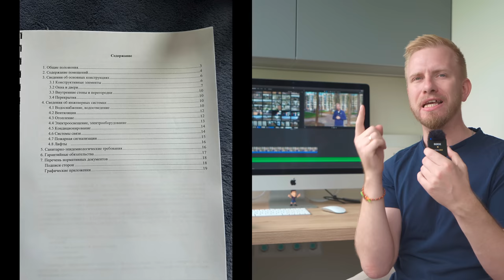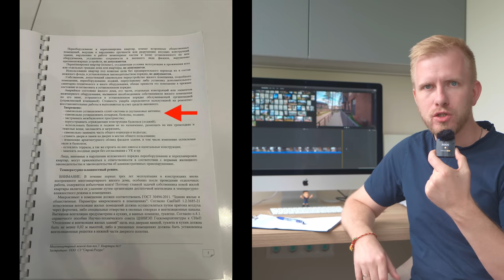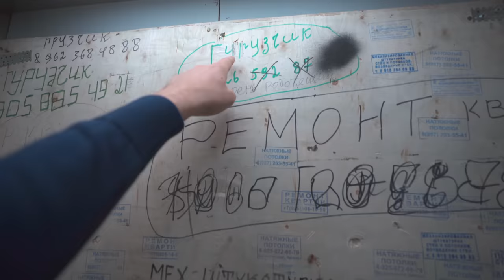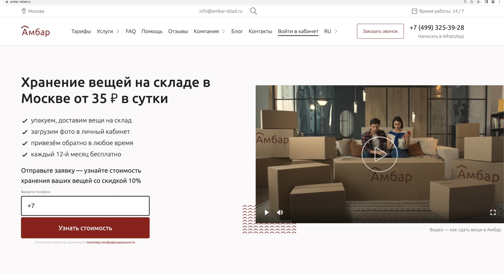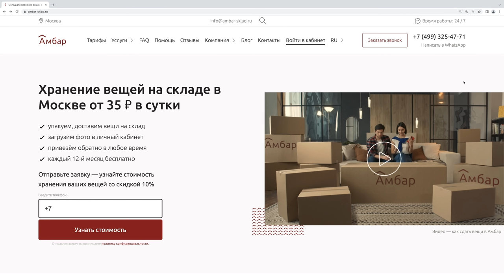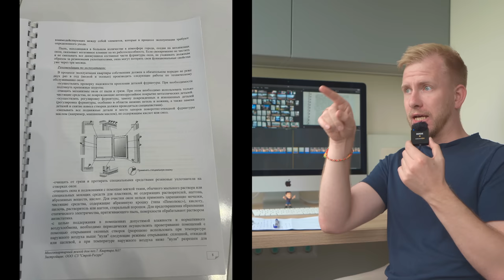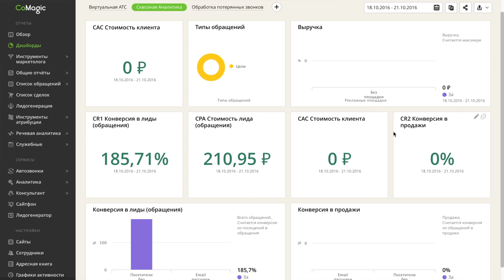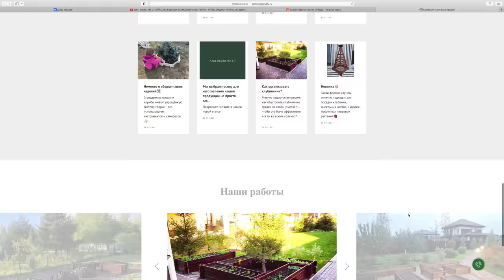У НАС НИЧЕГО НЕТ И МЫ СЧАСТЛИВЫ. ЧТО НУЖНО ОБЕЩАТЬ ЛЮДЯМ ЧТОБ ОНИ БЫЛИ ДОВОЛЬНЫ? ЖК В ЛЕСУ И МКАД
Платформа аналитики рекламы CoMagic. Получи месяц максимального функционала в подарок
Что нужно сделать чтобы жители нового ЖК были всем довольны? Вот в этом сюжете мы разберем как раз такую от части уникальную ситуацию. Меня пригласила в гости жительница и показала как протекает жизнь в их комплексе малоэтажной застройки в лесу, где до МКАД 12 км.
Телеграмм канала там все новости ✅
Сайт ребят все контакты там ✅
Тайм коды:
00:00 Вступление.
01:38 С чего всё начиналось. Предыстория.
03:52 Деталь N1. В ЖК нет коммерции и это хорошо?
07:00 Деталь N2. Что обещал застройщик на этапе котлована?
08:53 Деталь N3. Обещанного 3 года ждут..? Сроки сдачи кв.
10:01 Идём смотреть квартиру. Шашлыки под окном и первые нарушения жильцов.
16:02 Обзор кв. Евротрешка 53 кв из которых 5м это балкон.
24:25 Разбираем минусы с которыми удалось столкнуться за 1ый год.
31:36 ВАЖНО. Плесень? И кто в этом виноват.
35:34 О соседях и жизни по праздникам.
39:19 Промежуточные итоги.
41:16 Вы ведете свой бизнес или отвечаете за его развитие?
42:27 Кем работают ребята?
46:56 Мимо проходила подруга... Так и общаемся в таких ЖК.